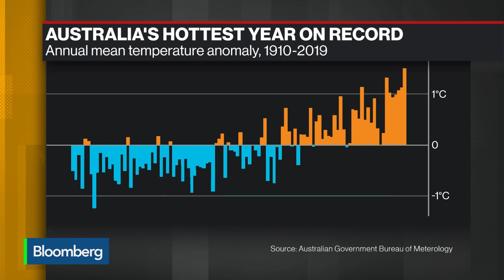Australia’s Policies Going in Wrong Direction in Climate Change, Says Professor Mann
Jan.23 -- Michael Mann, distinguished professor of atmospheric science at Pennsylvania State University, discusses Australia’s bushfires and the country’s role and response to the climate crisis. He speaks on “Bloomberg Daybreak: Asia.”